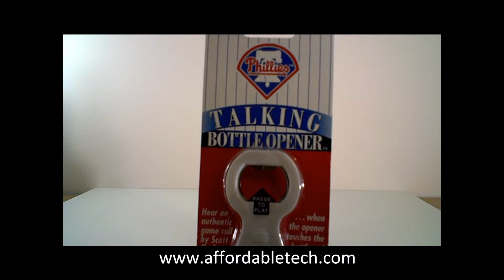Philadelphia Phillies Talking Bottle Opener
The Philadelphia Phillies Talking Bottle Opener plays an authentic in-game amouncer play call.  Perfect for adding some fun to a tailgate or a weekend BBQ.